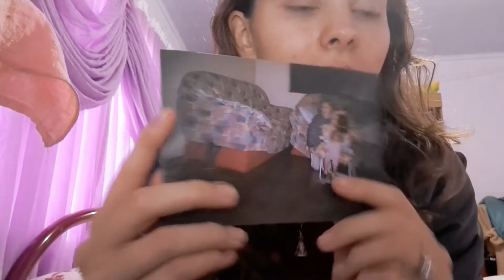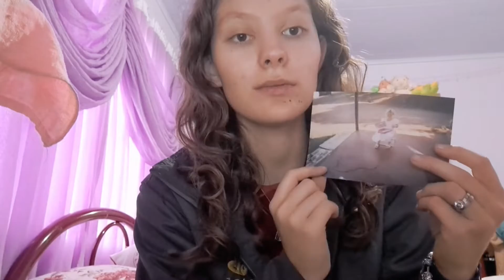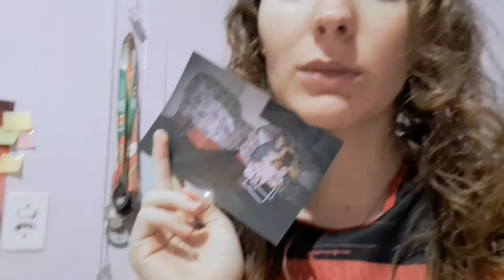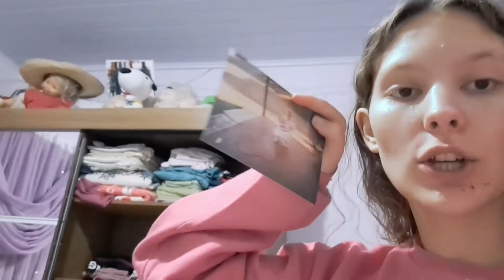📷Refazendo FOTOS antigas | Tentando fazer fotos igual quando eu era criança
📷Oi, oi, oi galerinha, no video de hoje eu vim tentar trazer um refazendo fotos antigas, tentando refazer fotos minhas de criança...

Minha idade: 18 anos
Aniversário: 02/01

O que eu uso pra Gravar/ Editar os vídeos:
Marca do celular: Samsung A53 5G
Marca do meu Notebook: Acer
Editor no Notebook: Vegas Pro17
Editor do celular: CapCut
Aplicativo que edito as Thumbnail: PicsArt e Ligthroom

Bora soltar a hashtag